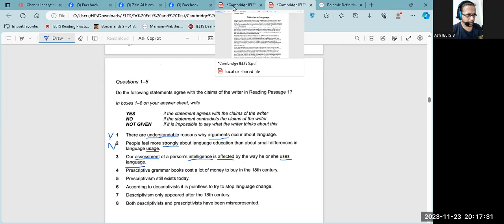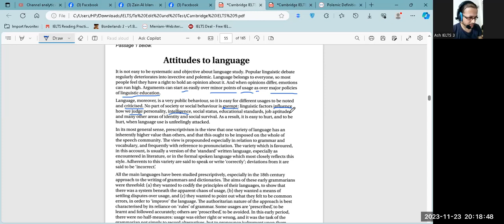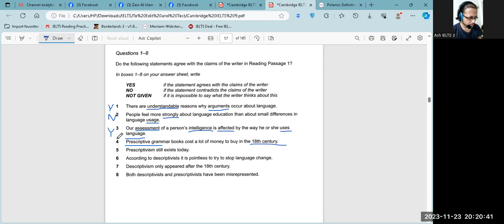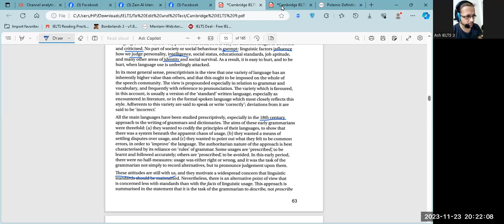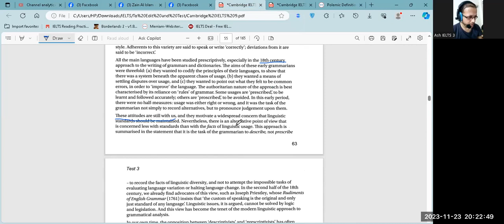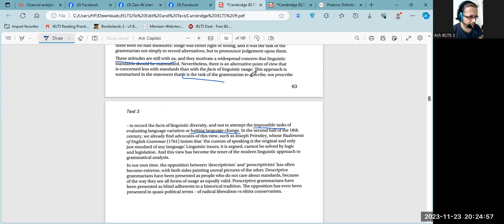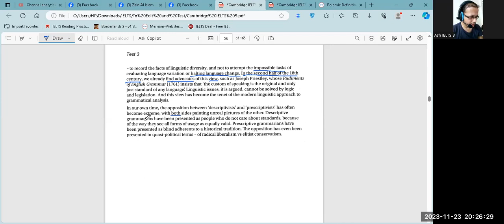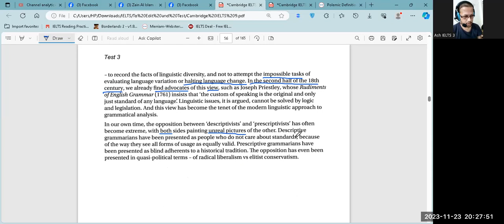IELTS Cambridge 9 Reading Test 3 Passage 1 Questions 1 to 8 Solution | Ash IELTS | HaBeeV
Description:
🔍 Unlock the secrets to acing IELTS Reading with Ash IELTS! 🌟 Join us on a comprehensive journey through the challenging Reading Passage 1 from Cambridge IELTS 9, Test 3. 📚 In this video, Joynul sir from the HaBeeV YouTube channel breaks down Questions 1 to 8, providing step-by-step solutions and valuable insights to help you master this section of the IELTS exam.

📖 Improve your comprehension skills as Ash guides you through the intricacies of the passage, highlighting key information and offering strategic approaches to each question. 🧠 Whether you're a beginner or looking to fine-tune your IELTS Reading abilities, this tutorial is tailored to assist you in understanding the nuances of the test and maximizing your score.

🎓 Ash IELTS is your go-to source for top-notch IELTS preparation, and Ash's expertise shines through in this detailed walkthrough. Don't miss out on this valuable resource for IELTS candidates seeking excellence in their Reading performance.

👍 If you find this video helpful, make sure to give it a thumbs up, subscribe to the HaBeeV channel, and hit the notification bell to stay updated on the latest IELTS tips, strategies, and practice solutions.

📌 Timestamps:
0:00 - Introduction
0:39 - Question 1 Solution
3:35 - Question 2 Solution
6:16 - Question 3 Solution
8:40 - Question 4 Solution
10:08 - Question 5 Solution
11:40 - Question 6 Solution
14:28 - Question 7 Solution
15:22 - Question 8 Solution
17:28 - Conclusion